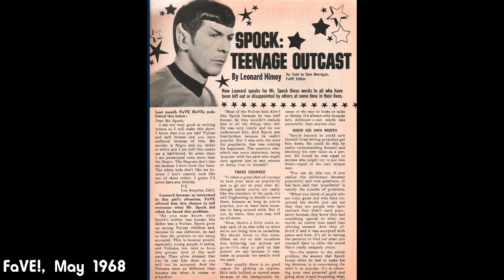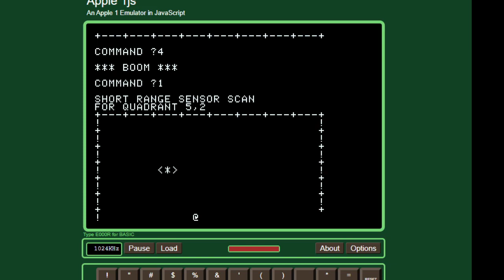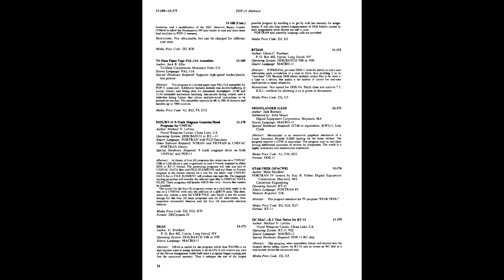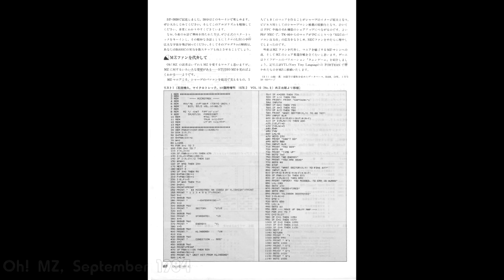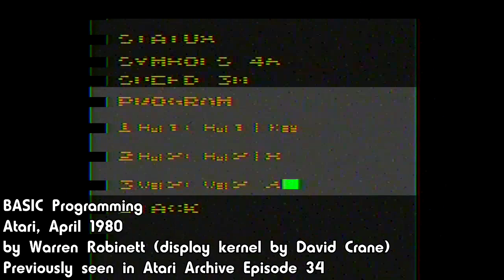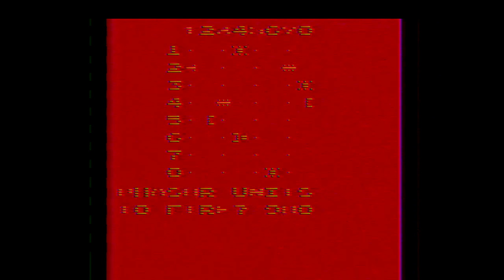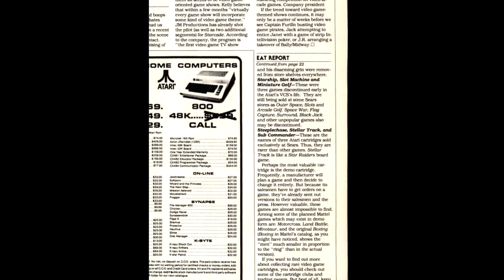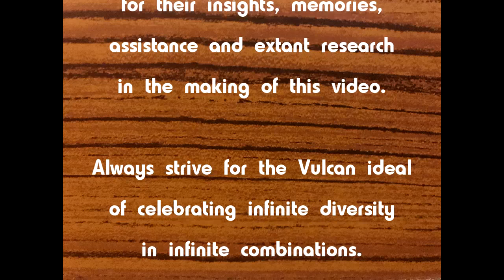Stellar Track (Star Trek): Atari Archive Episode 50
Note: This video is meant to be watched at 60 frames per second due to the flickering used to display the text on screen, so ensure you've got your playback set to 720p60fps. This is very much a cartridge designed for a CRT and the graphical techniques here lose a lot of their luster with modern displays.

For the 50th video in the Atari Archive series, we look at the incredibly rich history behind Sears' Stellar Track, one of countless variations of Mike Mayfield's 1971 Star Trek computer game. Based on the American TV series, Star Trek was one of the most widespread computer games ever published. It pioneered random elements of what we now call Roguelikes as players explore the galaxy, fighting Klingons.

The VCS conversion, written by Rob Zdybel, successfully brings this text-heavy game to a platform poorly suited for it. Learn how this conversion was done, why it's often overlooked today, and the powerful influence that Star Trek (the game) has been for years after it was originally written.

for more information on these games.

Special thanks to Mike Mayfield, Bob Leedom, Rob Zdybel and David Ahl for sharing their insights and memories, to Brian Clark for his translation, Ethan Johnson and Pete Turnbull for their extant research, and Marcel van Tongeren for helping revive the COSMAC VIP Galaxy Patrol game.

And personal interviews with Mike Mayfield, Bob Leedom, David Ahl and Rob Zdybel.